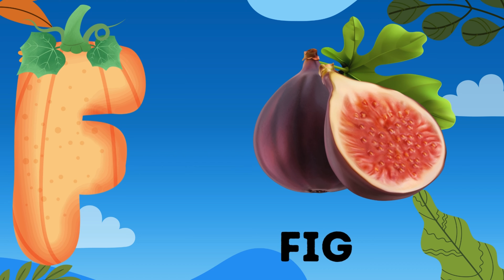"ABC Fruit Phonics | Educational Song for Toddler Fun Phonics and Learning Song!" with Fruits!kids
🌟 Welcome to our colorful world of learning and fun! 🌈 Join us on an exciting math adventure as we explore the world of counting with adorable animals! 🐾 In this engaging video, your little ones will discover the joy of numbers playfully and entertainingly.

👶 Designed for preschoolers and early learners, this video perfectly blends education and entertainment. As they count along with their new animal friends, your kids will develop essential early math skills joyfully and memorably.